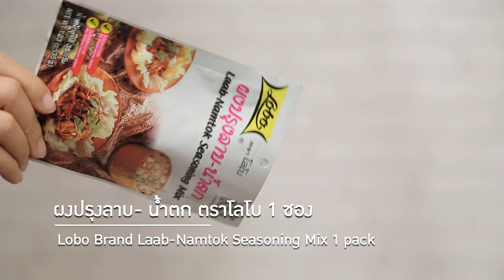ทอดมันลาบกุ้ง สูตรเด็ด..ทำง่าย..สไตล์ "อ.ยิ่งศักดิ์"